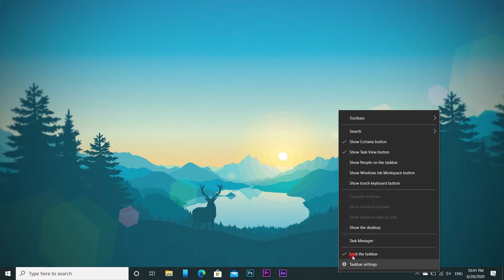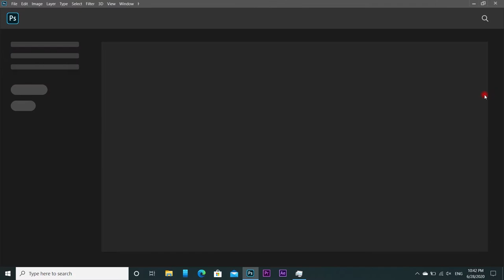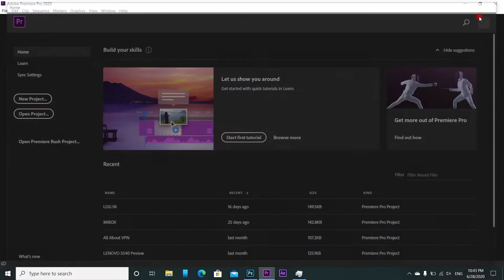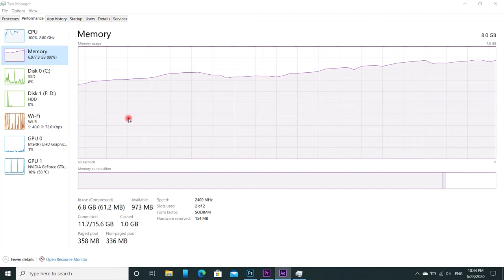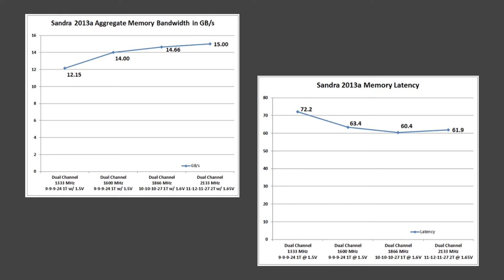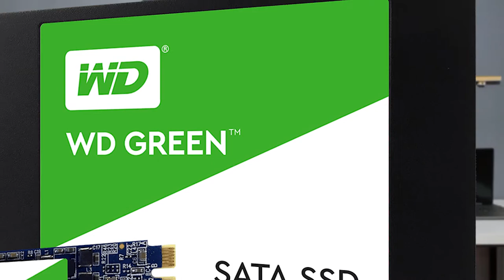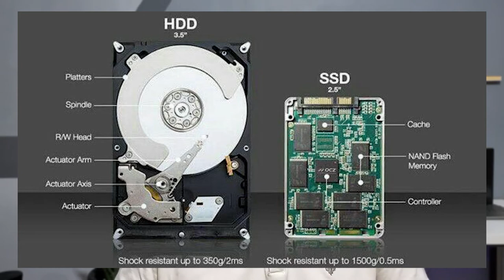ارتقا اصول داره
هدف این ویدوئو توان تشخیص و شناسایی گلوگاه های سخت افزاری هستش که باعث کندی در سیستم شما میشن